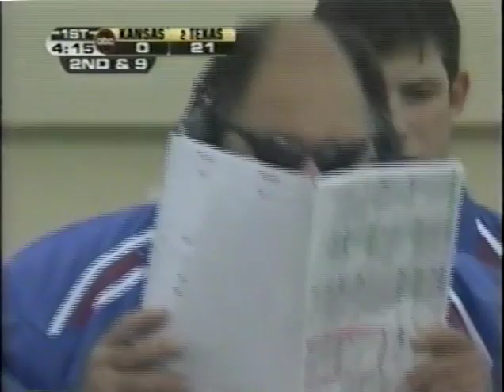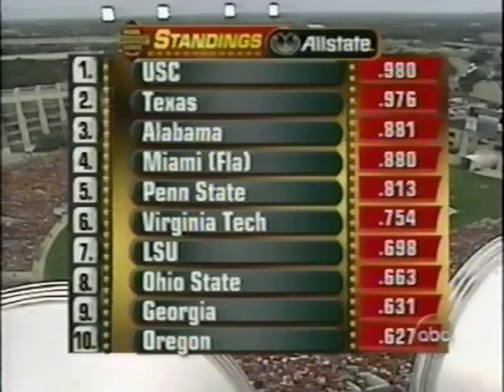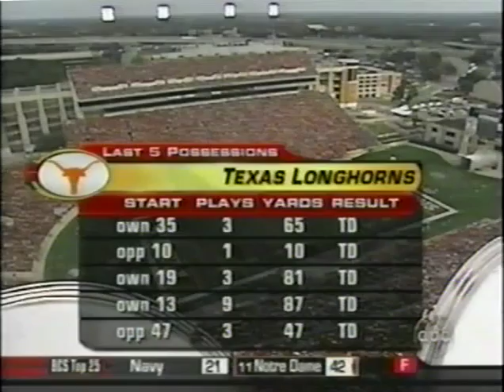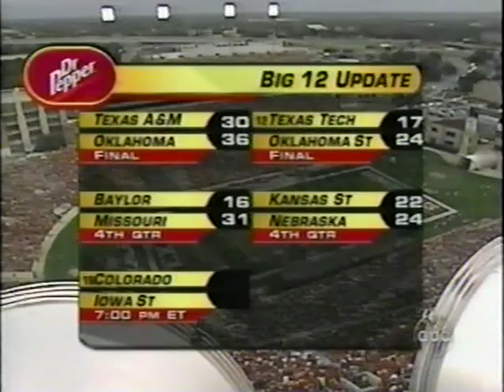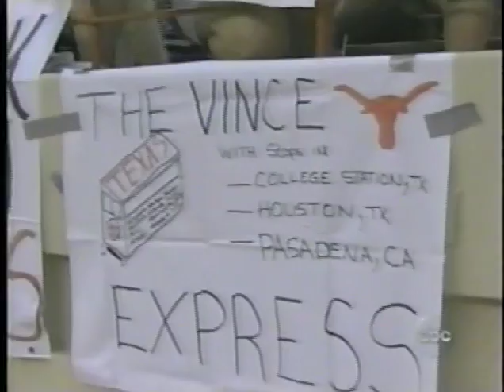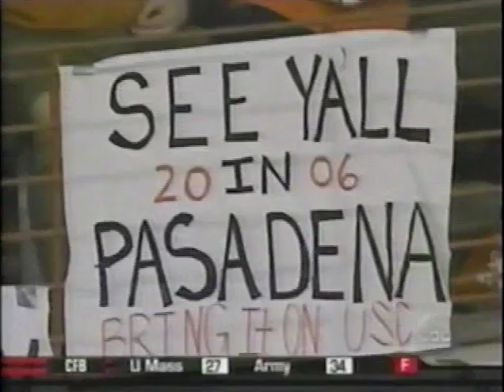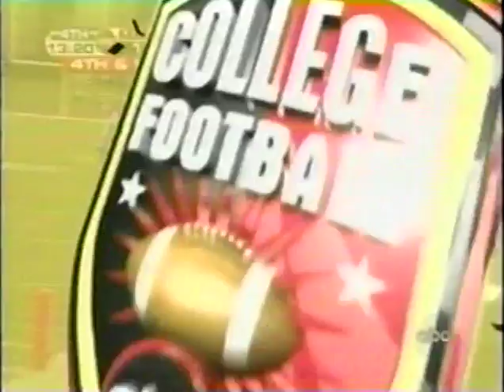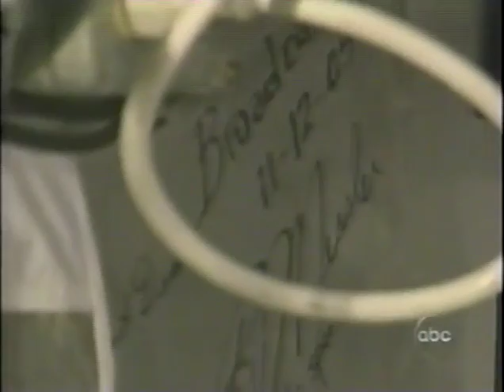Texas v Kansas 2005